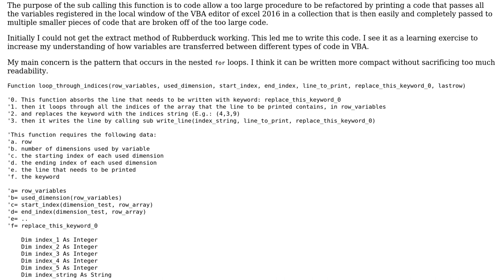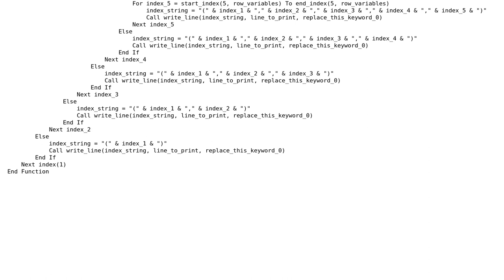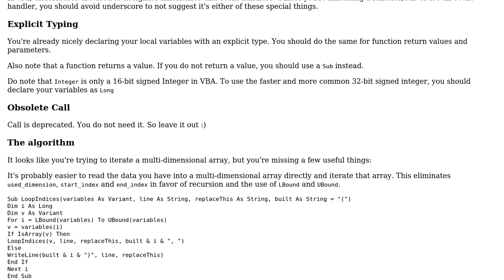Code Review: Print a line of code containing an array, for every element index of that array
With thanks & praise to God, and with thanks to the many people who have made this project possible! | Content (except music & images) licensed under CC BY-SA | Music | Images & others | With thanks to user Vogel612 user Jamal user a.t. and the Stack Exchange Network Trademarks are property of their respective owners. You are responsible for your own actions.